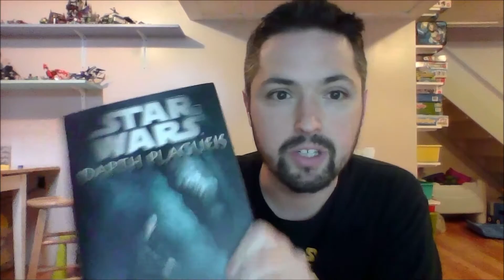Star Wars Darth Plagueis Novel James Luceno Review Hitchhiker Palpatine Sidious Tenebrous EU Disney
My review of the Star Wars Legends Novel Darth Plagueis.  Check out blog for the full review.  The prequels will never be the same. After reading this novel I know two things for sure: 1, this story line could replace episode 1, Phantom Menace, and do much more justice towards the eventual downfall of the republic and the Jedi, as well as the rebirth of the Sith. 2, if you don't appreciate the prequels now, after this novel, you will.